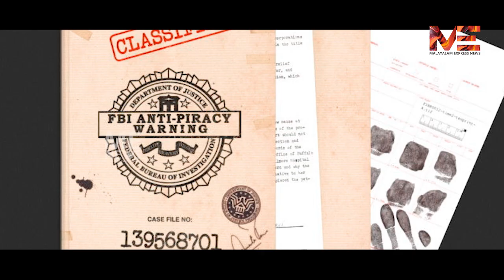കേരള പോലീസിന്റെ ഉണ്ടായില്ലാ വെടി